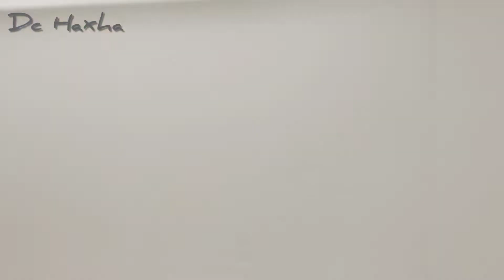GUCCI shoes 2022 @ NORDSTROM 😱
LETS CHECK OUT THIS DESIGNER SHOES GUYS.

Thank you and bee kind😘

Dc